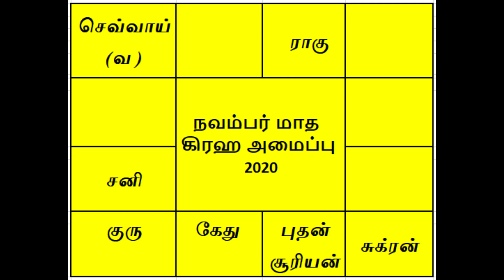november month thulam rasi palan 2020 in tamil | நவம்பர் மாத துலாம் ராசி பலன்கள் 2020